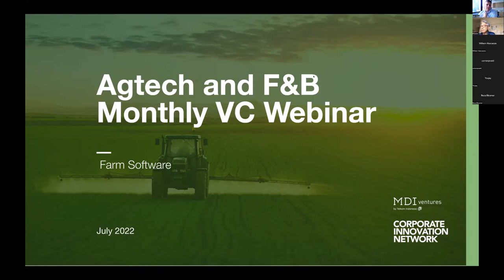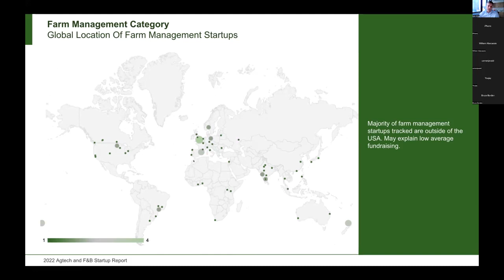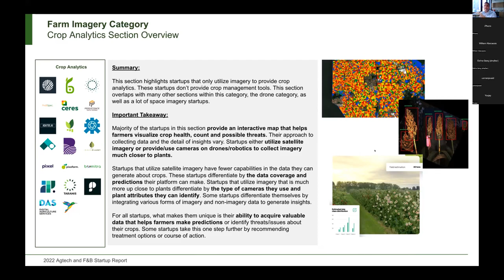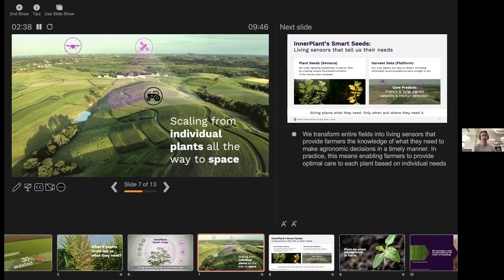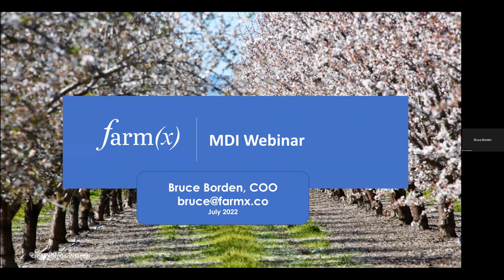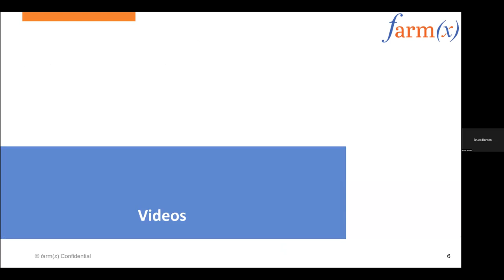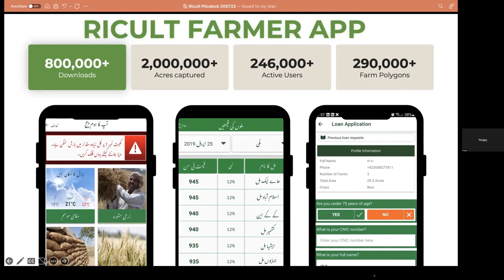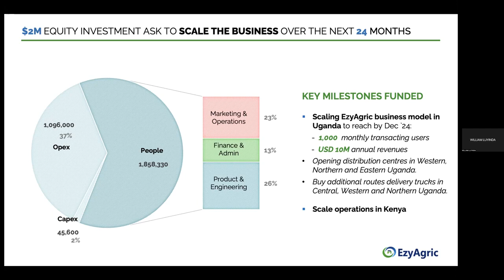Agriculture and F&B VC Webinar July 2022 - Farm Imagery & Management Category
We spent July looking at the Imagery and Management category of the Agriculture and F&B Industry. This was a review of the top 400+ startups internationally. We also had Perennial, Farm(x), Ricult, InnerPlant and EzyAgric present their services at the end of the event.